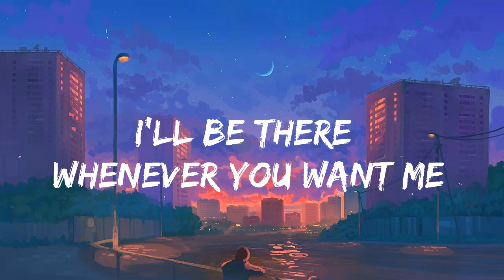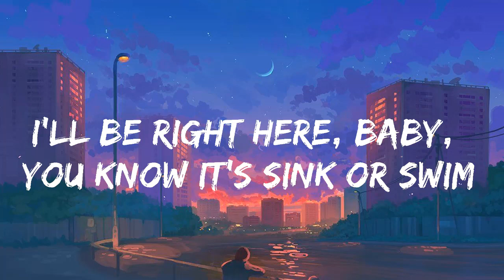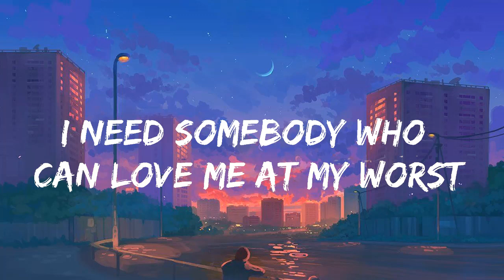Pink Sweat$ - At My Worst (Lyrics)